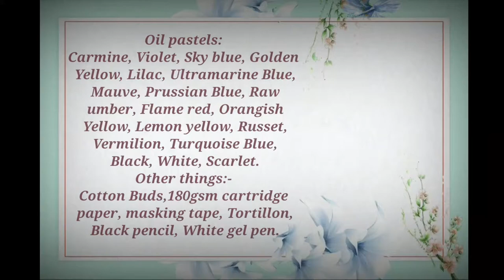HOW TO DRAW A HOODED MAN WITH LIGHTER || REALISTIC EASY OIL PASTEL DRAWING TUTORIAL STEP BY STEP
HOW TO DRAW A HOODED MAN WITH LIGHTER  || REALISTIC EASY OIL PASTEL DRAWING TUTORIAL FOR BEGINNERS STEP BY STEP
Today, I drew HOODED MAN
48 COLOURS
36 COLOURS
PAPER FOR DRAWING
SOFT OIL PASTEL PENCIL
BLENDING STUMPS

drawing drawing
drawing with oil pastels
DRAWING A HOODED MAN
DRAWING A LIGHTER